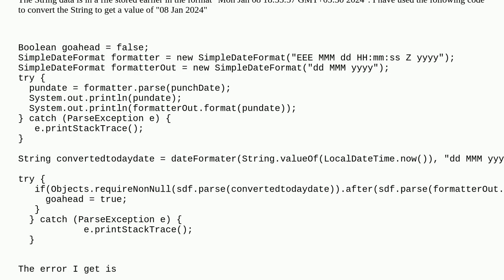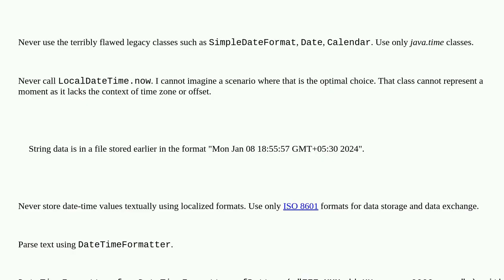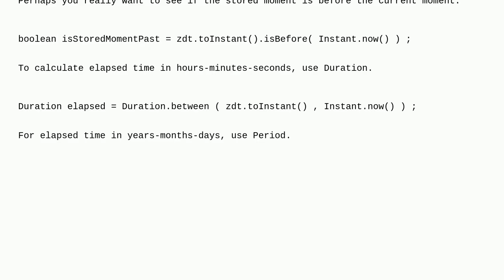Convert a String to Date and compare it with LocalDateTime.now() in Java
A special thanks goes out to the community

  compare android date java